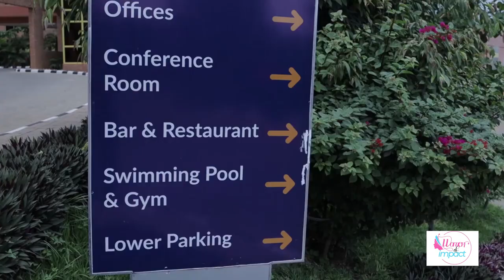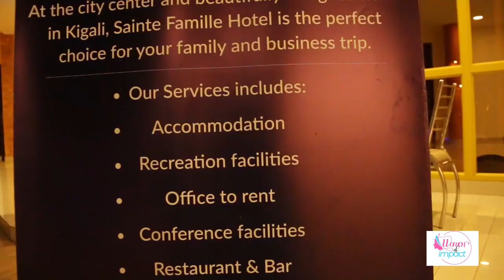ACP T. RUYENZI ATUBWIYE KU IHOHOTERWA RISINGIYE KU GITSINA NIRIKORERWA ABANA.HAMWE NA EDITH NIBAKWE